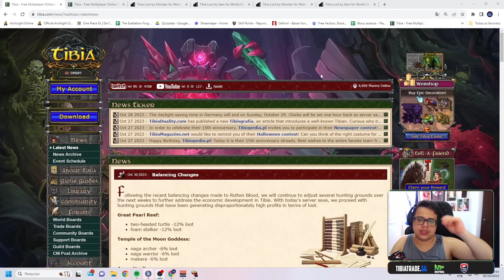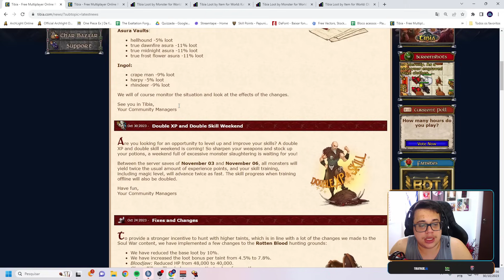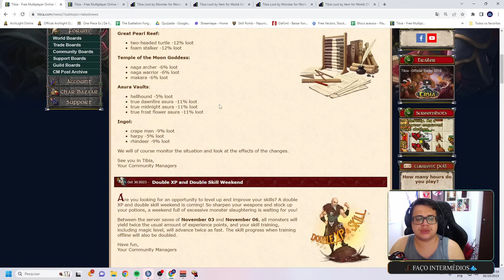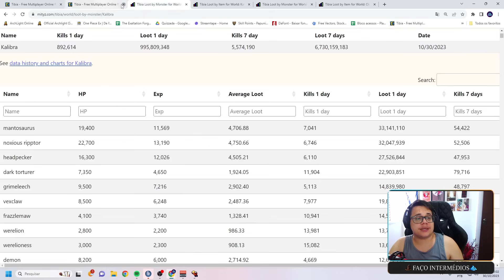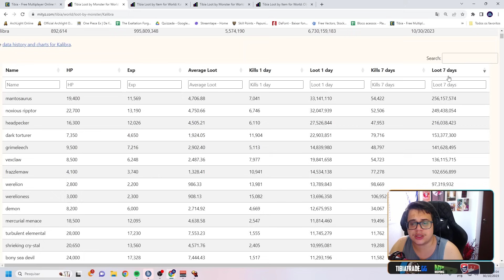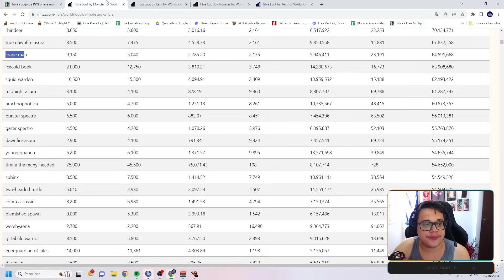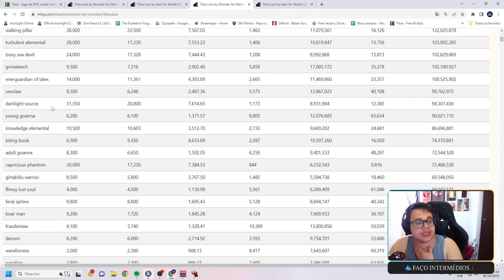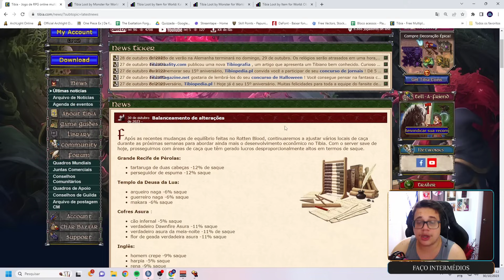Tibia - Cipsoft aplica Nerf No Loot de várias hunts após aumentar preço da tc, Update 30/10/23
00:00 intro
00:49 HadesOT
01:21 RubinOT
02:01 Video